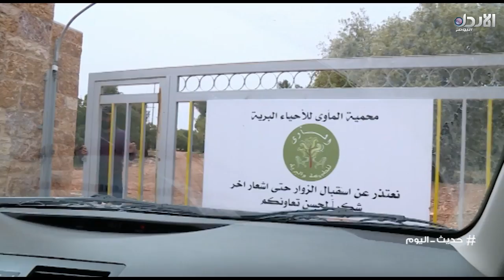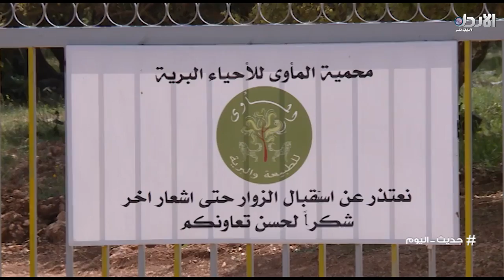محمية المأوى للأحياء البرية - برنامج حديث اليوم